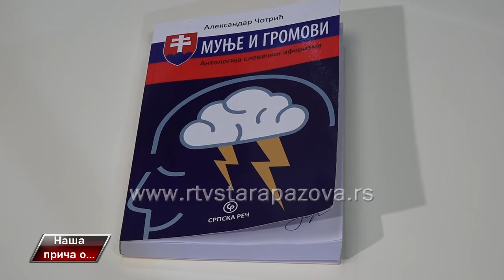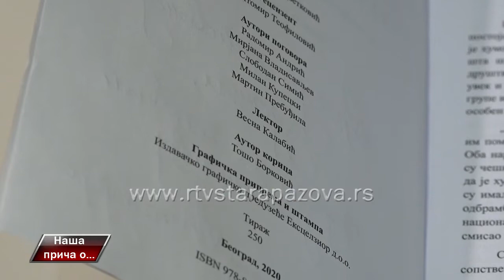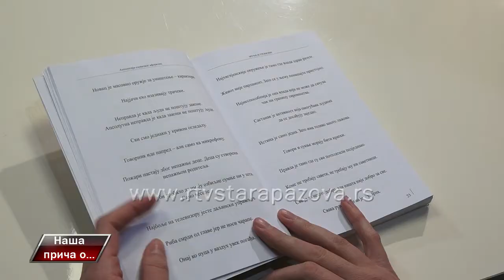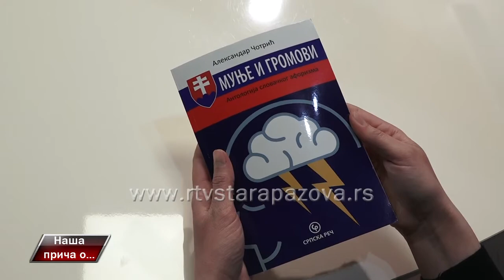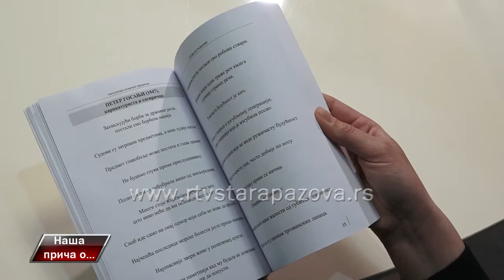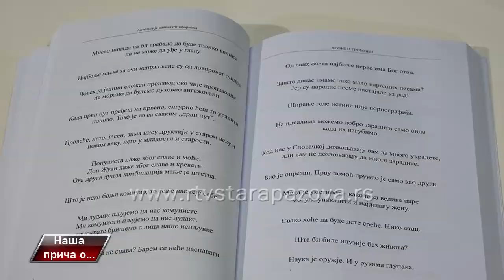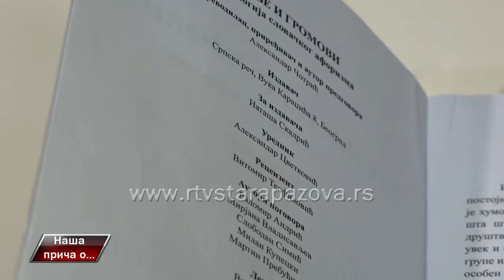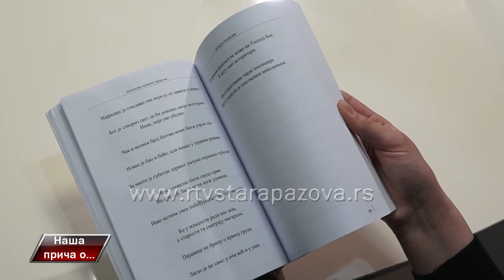Naša priča o Aleksandru Čotriću